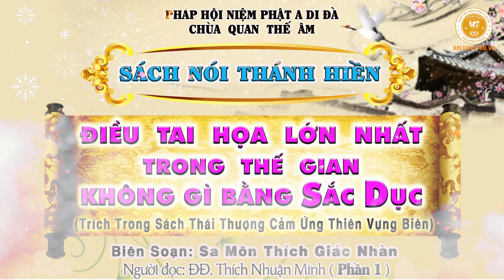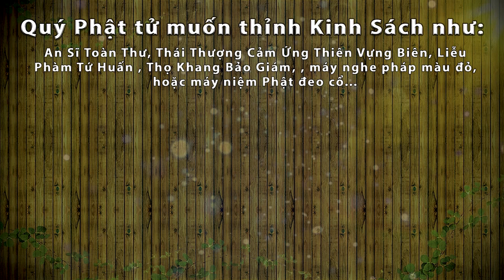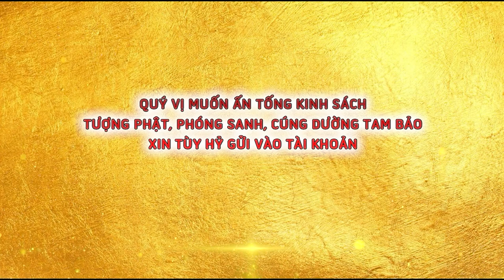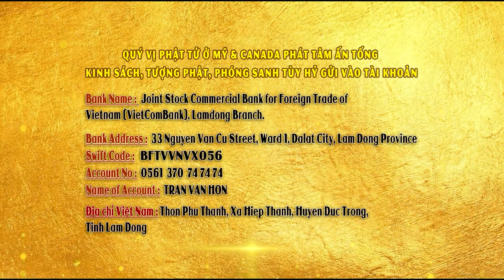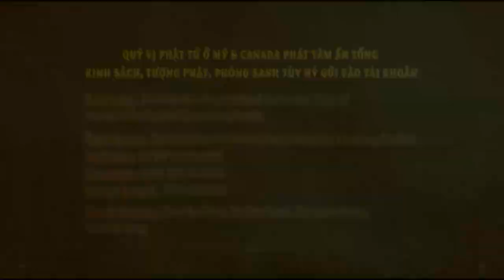ĐIỀU TAI HỌA LỚN NHẤT TRONG THẾ GIAN KHÔNG GÌ BẰNG SẮC DỤC - Người đọc: THÍCH NHUẬN MINH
Xem video, chia sẻ tại:
CHÙA QUAN THẾ ÂM: Hiệp An -  Đức Trọng - Lâm Đồng - Việt Nam.
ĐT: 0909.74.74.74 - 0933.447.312